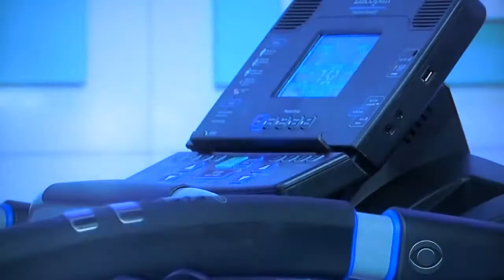The Price is Right - Switch - 11/20/2014